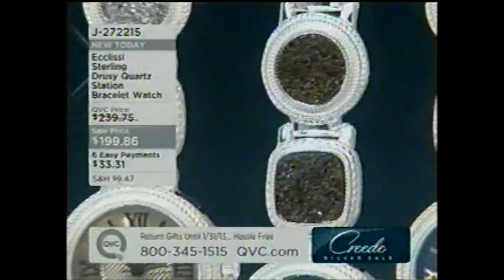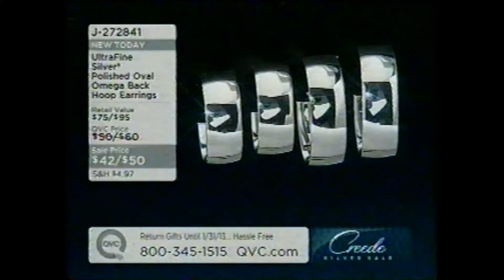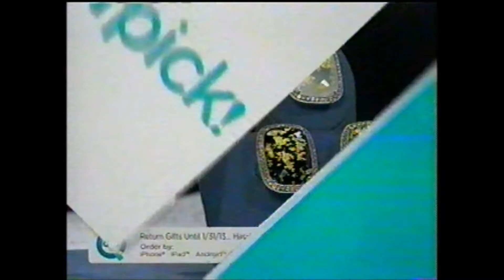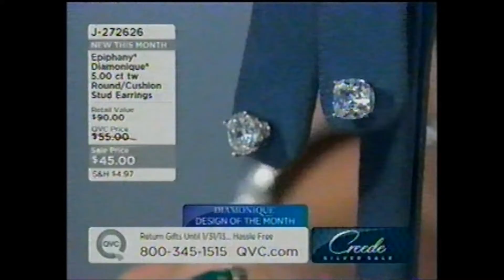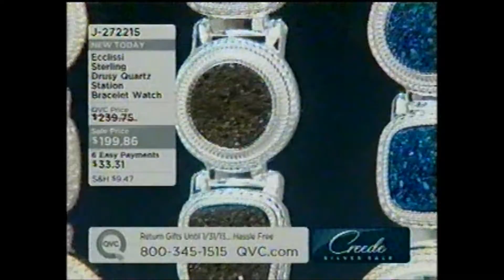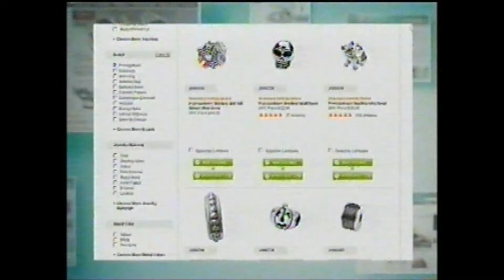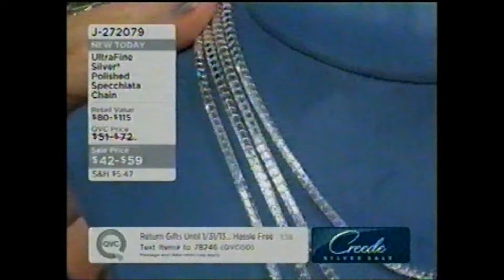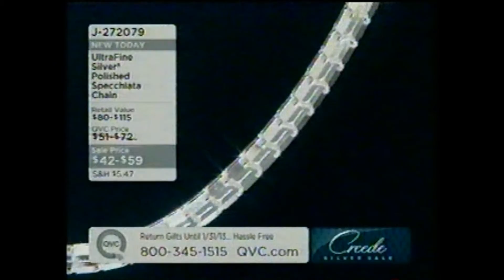Creede Silver Strike 2012 with Jane Hour III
QVC's 11th Annual Creede Silver Strike
with Jane Treacy, Iris Simms, and Katia Biassou
Tuesday, October 2, 2012 11am ET
In celebration of the 123rd anniversary of the last great silver boom of the Old West.